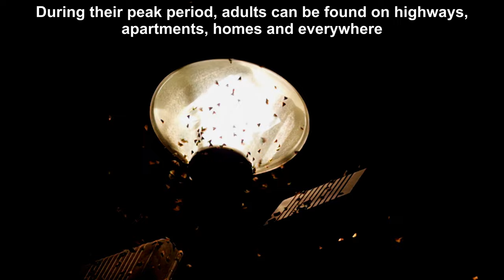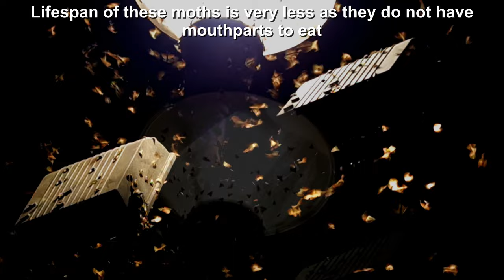Minuscule Friends of Mangroves: Teak defoliating Moth- Hyblaea puera (in 4K with subtitles)